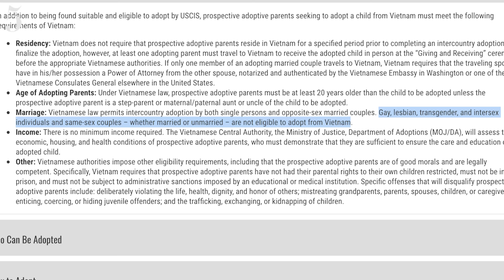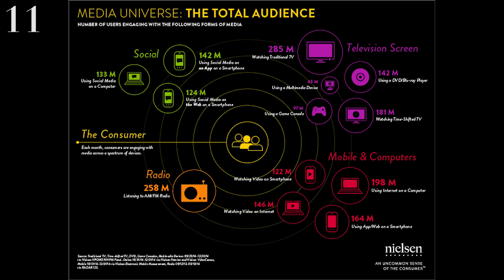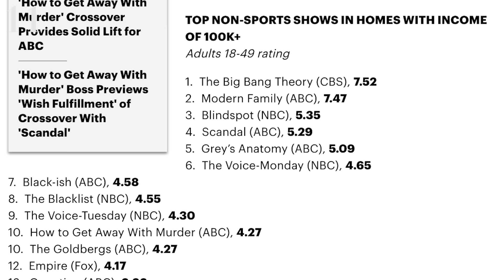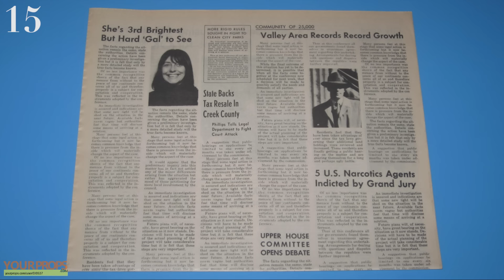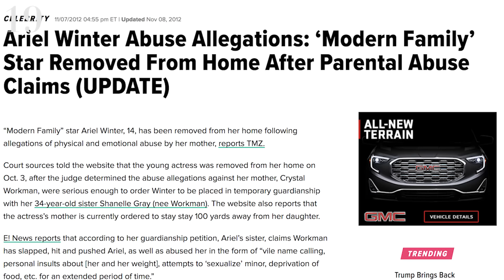20 Facts You Didn't Know About Modern Family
20 facts you didn't know about one of the funniest families on tv!